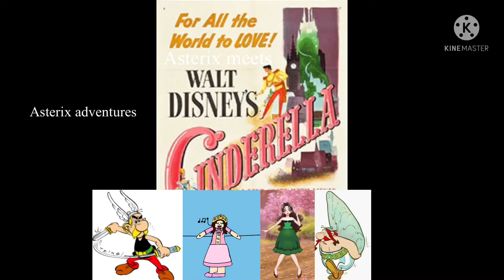Asterix meets Cinderella poster. (For Kylie the little spider man girl)